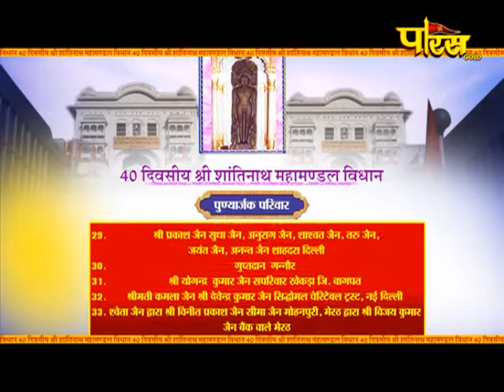Vishesh | हस्तिनापुर विधान | Hastinapur Vidhan | Ep:- 28